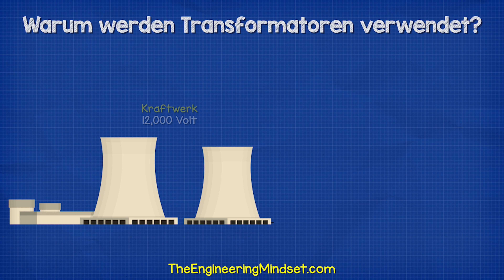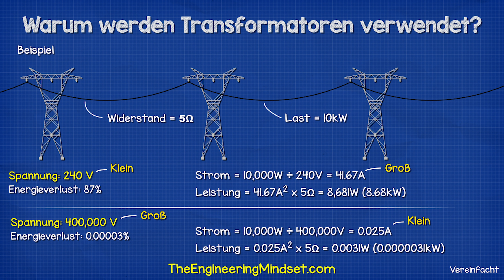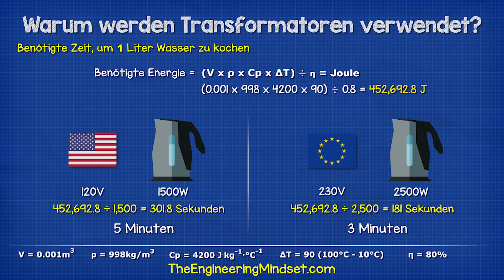WARUM SIND TRANSFORMATOREN VERWENDET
Warum werden Transformatoren verwendet, wozu dienen sie? Diese Fragen beantworten wir in diesem Video über Transformatoren in der Elektrotechnik

🎁 Liebe Freunde, helft uns, mehr Übersetzungen zu finanzieren. Hier spenden

Current Explained: (Englische Version) 3-phasen-motoranschluss